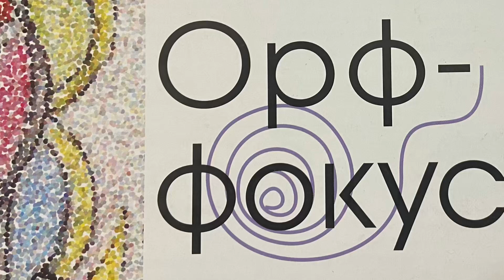Видео # 31. «Дили- дон и другие». Педагог Екатерина Чуйкова, г. Москва.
Фестиваль «Орф- фокус 2023».  «Дили- дон и другие». Педагог Екатерина Чуйкова, г. Москва, Дмш № 4.